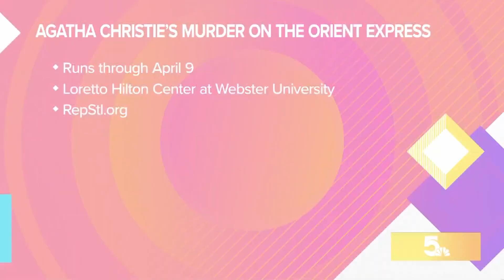The Fabulous Fox Theatre announces 2023-24 Broadway schedule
The 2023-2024 Broadway season features a mix of Broadway's biggest hits and St. Louis favorites.